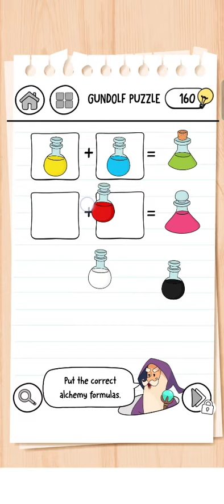Brain Test 3 Level 23 Walkthrough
This game name is Brain Test 3. Brain Test 3 game offered by Unico studio. You can download this game Google Play Store.

100 millions people download this game.